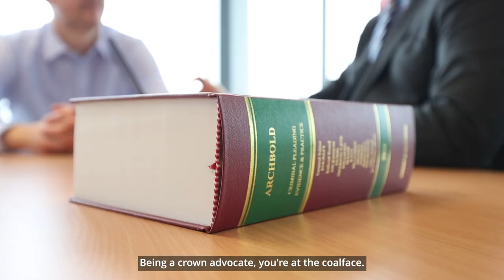Alex: Crown Advocate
I'm incredibly proud when I see justice delivered... fair, independent decisions